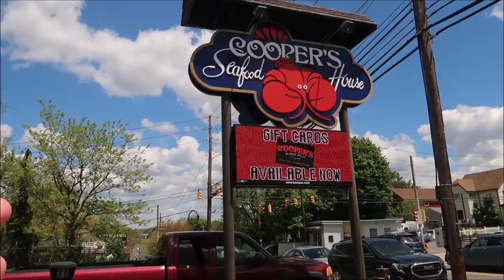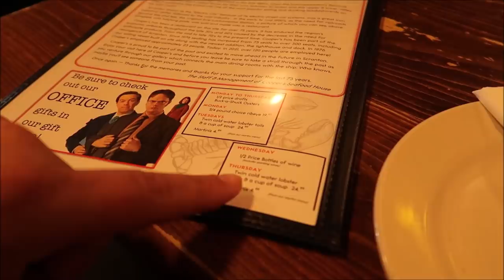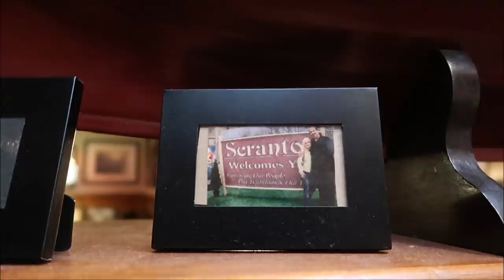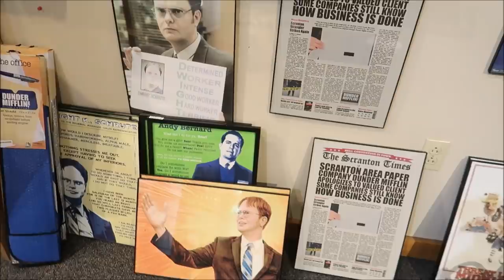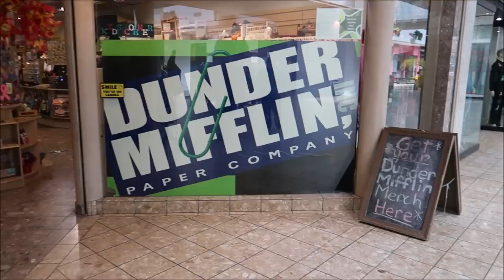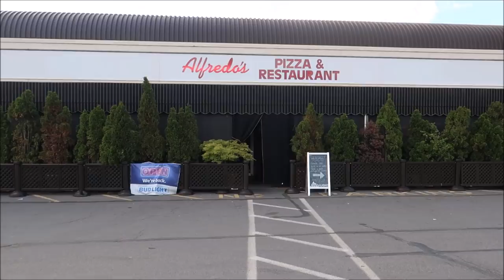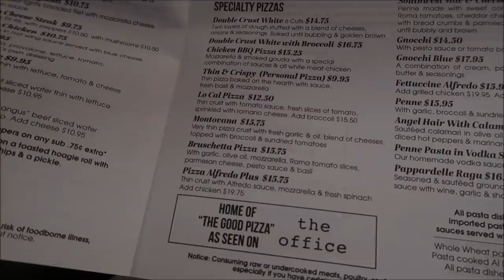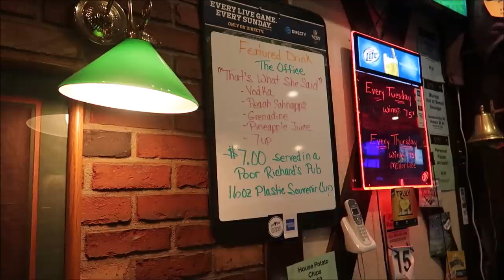The Office Restaurants Poor Richards & Alfredo‘s Pizza Cafe | The Office Filming Locations Scranton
This US adaptation, set at a paper company in Scranton, Pa., has a similar documentary style to that of the Ricky Gervais-led British original. It features the staff of Dunder-Mifflin, a staff that includes characters based on characters from the British show (and, quite possibly, people you work with in your office). There's Jim, the likable employee who's a bit of an everyman. Jim has a thing for receptionist-turned-sales rep Pam (because office romances are always a good idea). There's also Dwight, the successful co-worker who lacks social skills and common sense. And there's Ryan, who has held many jobs at the company.

3211 Vineland Rd
PMB# 244

Shaun Rothery

Chris Mazzuca

DOMENIC DAMBROSIO

Tonya Gust

Al Bob

Caryn Haywood

Alex

kevin way

Ryan Slocum

Richard

Lauren Youngberg

Chad Barker

Jackie Pillinger

Dan Hatfield

Elissa Schmidt

Sue Burnham

Jeff Renfrow

Andrew Singer

Tasha Burns

Karin Misdom

Meredith Tew

AVEIRO DAN

Mat Saunders

Neil Roberts

Keith Lousley

Tiffany Balbuza

Dalton Elethorp

Steve W

Brock shipley

Andrew Frueh

James Emory

Catherine&Chris

Wendy Reinmiller

Joe Doyle

Marcie Lee

JT McWilliams

Theresa Asperti

Kate Francis

Will Culbertson

April King

Stephanie Wheeler

Jonathan Wyman

Sparrøw Rollins

Dustin Whitfield

Jeff Blacker

Joe Couture

Shawn Nava

Alexondra Lee

Ron Fox

Nickr2190

Tracie Hess

Lee Taylor

Jennifer Stewart

Googly BearKEB

Rollerblades451

It’s Pat

Brian H

Rebecca Anderson

Jenny Walter

Ashley Short

Jon May

Lisa A

Tamara Janowski

Jenni

Ian Boldsworth

Kim Wilson

Mat Piscatella

Amanda AJ

Heather Ludwig

Bill Barsh

Bobby Tyning

Sarah

Kirk Hofeling

Josh

Sherman_117

Janet S.

Ashley Whitaker

Stacie Webster

Patricia Jean

Joy Frye

Blake McAskill

Alli Nivison

Britt Graves

Paige Elliott

Chris Yobb

Bronwyn Hayes

Arthur Childs

Jessica Fox

ALEXSANDRA WATSON

Troy Parker

Kevin K.

The Zimmermans

tabetha p

Mike Wennmacher

Prinsez54

Liz Walsh

Eric Eggink

Bobby Preteau

Chad Jennings

Rachel Son

Chris p

Stacy Ludwig

Ryan Tyler

Victoria Thompson

ERNIE NOLTE

Mike Elliott

Linda Bradbeer

Robert Belliveau

Tina Spicer

Edward Williams

Kayla Barnett

Kristi Mikle

James Connelly

Regina & Michael

Ann Kennedy

Jill Burns

Guy Turnquist

Shane Hebert

Christine Beebe

Rachel Warde

Sheryl Potter

ScubaCat3

Texas Takes

Dawn Fawcett

Jesse Burrows

Brock Belinske

Tracey Armstrong

Thomas Young

Mary Place